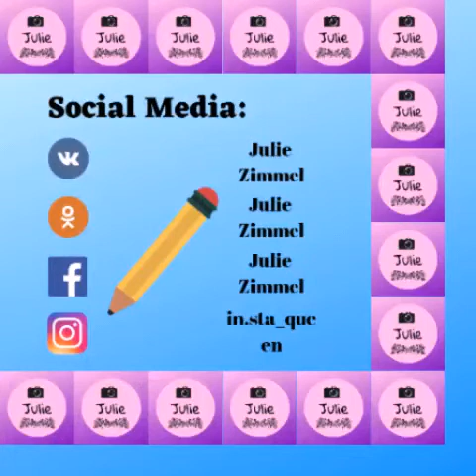Julie introduces MIRROR APP